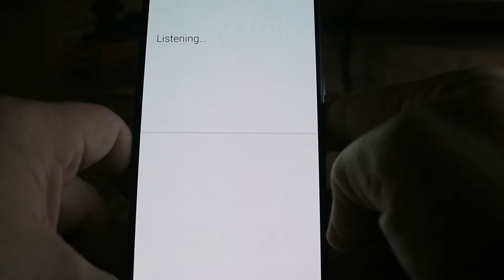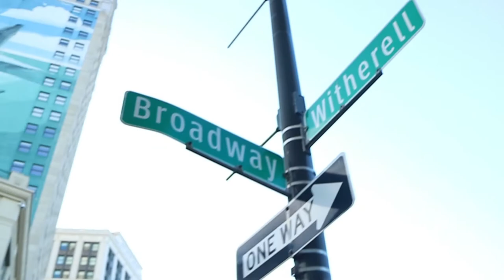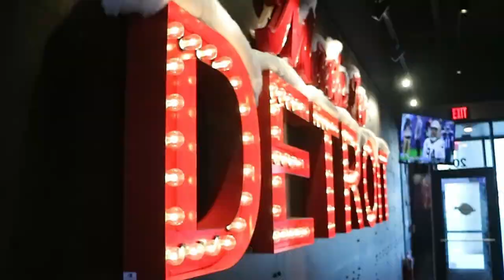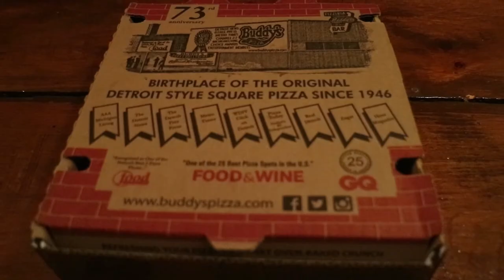WHO HAS THE BEST PIZZA IN DETROIT??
Things are little different today. Took a break from hunting for great food. Who has the best pizza in Detroit?? Buddy's Pizza, so far, Detroit whisky distilleries and breweries.